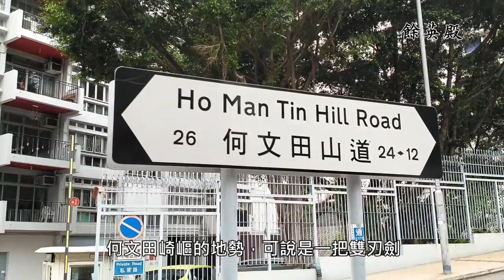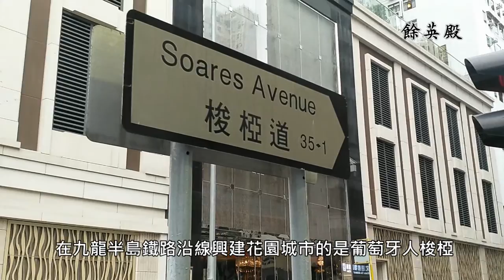少卿遊記第2集—何文田｜主持：葉文嫈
策劃及主持：葉文嫈
執導及攝影：蘇英鵬
片監：張紹謙

參考資料：
九龍城區議會《追憶龍城蛻變》，思網絡有限公司（2011）
維基百科：何文田